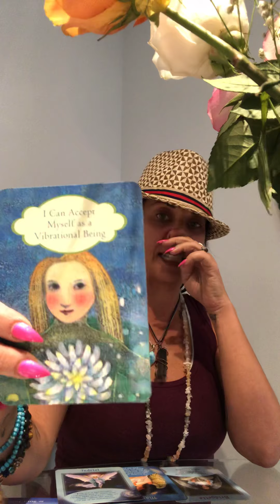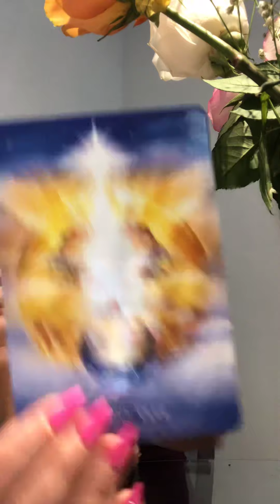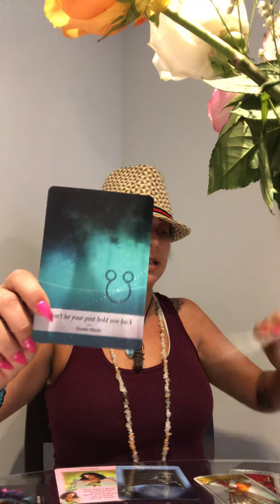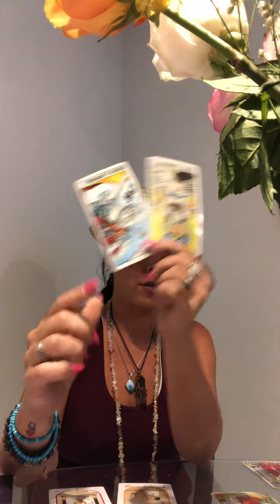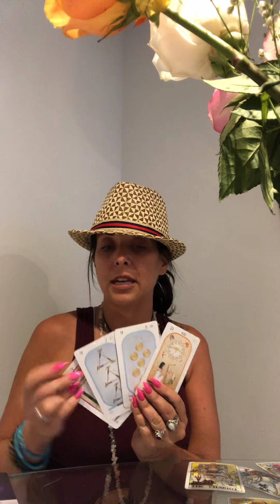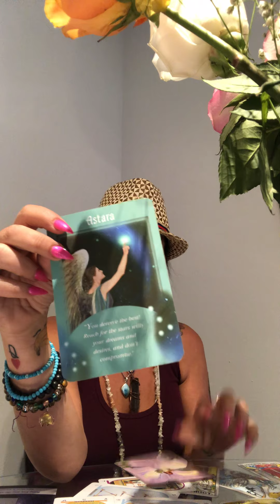3 piles - pick a deck - timeless messages